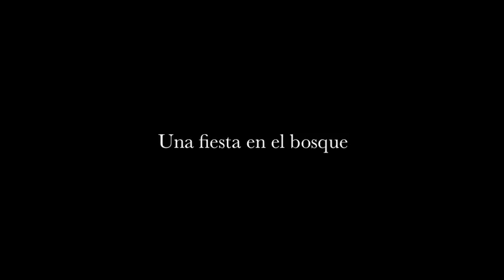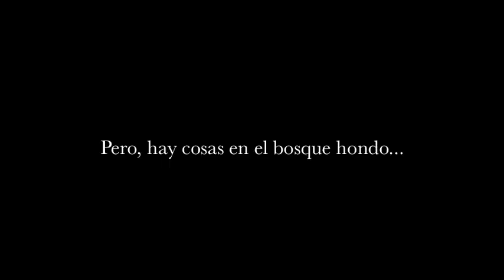Los Ruidos Tráiler con Bloopers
Un projecto de Español 350, en Choate Rosemary Hall. Los requisitos: necesitamos (tres personas, Peter Bresnan [yo], Hiji Nam, y Dan Pahl) escribir y rodar un tráiler, basa en los temas de las historias de Horacio Quiroga. No tenemos tiempo ni dinero ni luces ni ensayo ni una cámara buena. Pero, por lo que es, también es muy bueno. Al fin, hay "bloopers" gracioso.

A spanish honors project at Choate Rosemary Hall. Had to write and star in and shoot a trailer based on the themes of the stories of Horacio Quiroga. No time, no money, no lights, cheap camera, no rehearsal. It's still pretty awesome though. With some funny bloopers at the end.